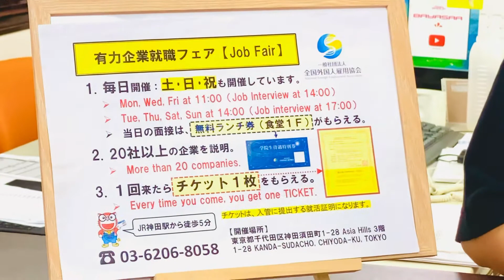[Япон улсад Үндсэн ажилтан] Автомашин засвар, худалдаа экспортлох ажлын санал- Чиба